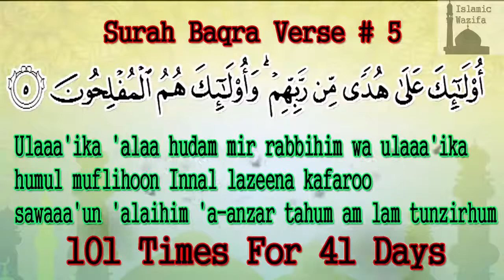Dua To Get Ride Of Sins And Bad Habit || Buray Kamon Se Bachne Ka Wazifa | Urdu Wazifa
Dua To Get Ride Of Sins And Bad Habit || Buray Kamon Se Bachne Ka Wazifa

Is k ilawa kisi bhi maslay se related wazifa hasil krne k liye hamare channel ko visit kriye or hum se Facebook page , Email Ya Tweitter k through rabta kren.